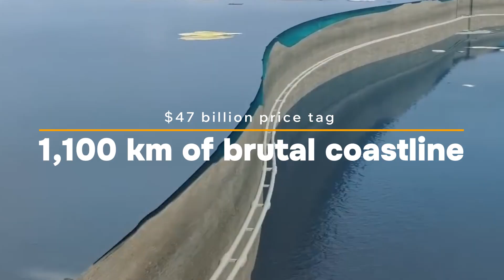Norway’s $47BN Floating Highway – A Megaproject Like No Other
Norway is building a $47 billion floating highway—one of the most ambitious megaprojects ever attempted. But is it a brilliant innovation or a risky gamble?

 In this video, we reveal:
  • The mind-blowing engineering behind floating tunnels and bridges.
 • The hidden dangers and challenges of building in Norway’s extreme conditions.
 • The eco-friendly technology that makes this highway sustainable.
 • How this project will revolutionize travel & economy in Norway.

Will Norway’s $47BN megaproject succeed, or is it doomed to fail? Let’s find out